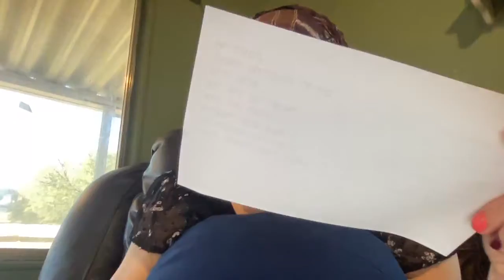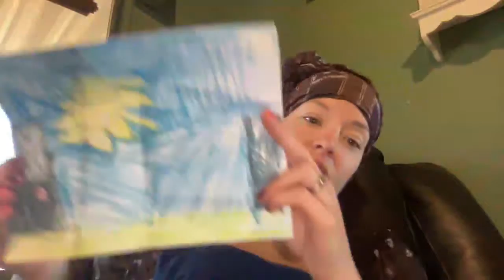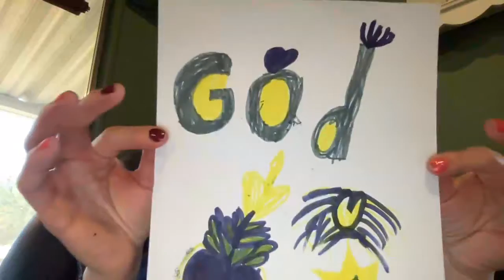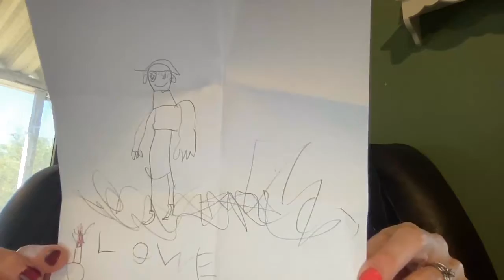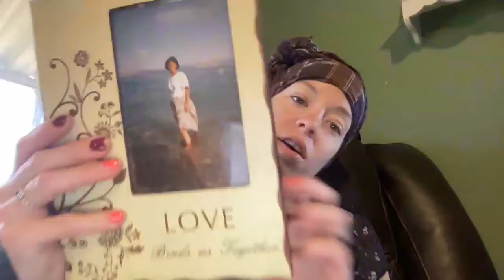Impromptu Sabbath Study: Parasha Vayiera 5782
A fun and fruitful morning...
learning about how to see the best in people and not give up on them!

Shabbat Shalom!

Text for the learning: